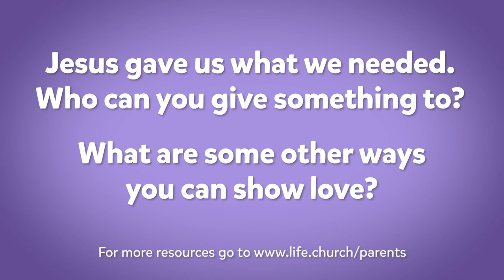The Grid Kids Online Experience | May 2, 2021 | The Grid Church | Chicago, IL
Hey Grid Kids, we hope you're ready to have an incredible time praising Jesus. Grab your device and choice and let's have a blast.

First Time?